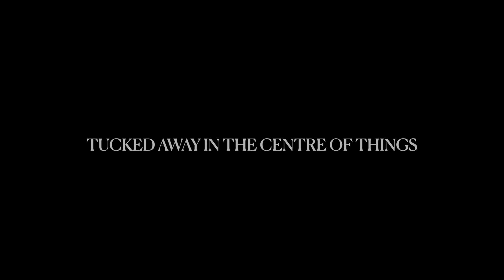Marlin Hotel Dublin Time Lapse Video 2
Marlin brings you a welcoming common space and restful place.
Our new contemporary 300 bed hotel is at the heart of the most
desirable part of Dublin, tucked away at the centre of things.
Marlin Hotel, always ideal for leisure and business guests.